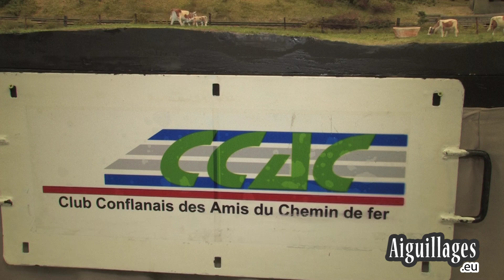Le réseau à l'échelle 0 des club CCAC et CFC